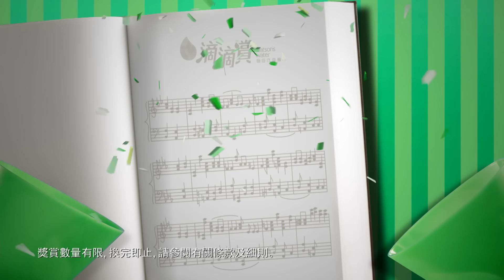屈臣氏蒸餾水滴滴賞 x 張繼聰 之「蓋多分」進行曲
「扭開樽蓋～嘟嘟樽蓋～」
張繼聰今次化身樂聖「蓋多分」！揮動手中嘅指揮棒，帶你嘟住儲分！
無論搭車、返工、返學. 扭開樽蓋嘟一嘟，滴滴驚喜隨時等住你！

立即下載屈臣氏蒸餾水「滴滴賞」手機APP，每次扭開樽蓋， 一嘟裡面嘅QR code ，即可儲分換驚喜: 限量禮品、Volkswagen Polo TSI Team、睇 concert、Shopping、旅行總之吃喝玩樂咩驚喜都有！
一於買多啲, 儲多啲啦！